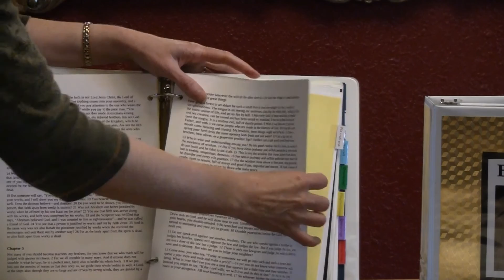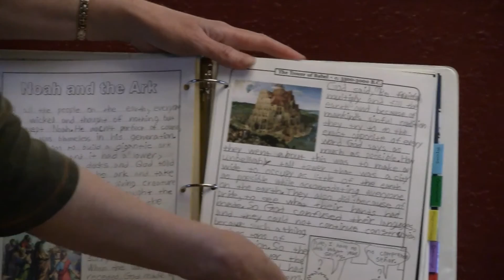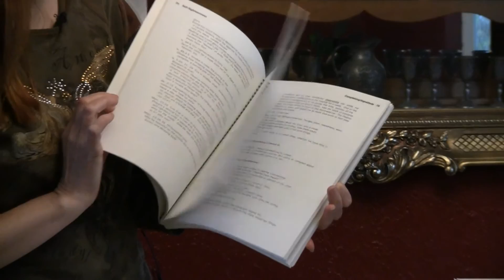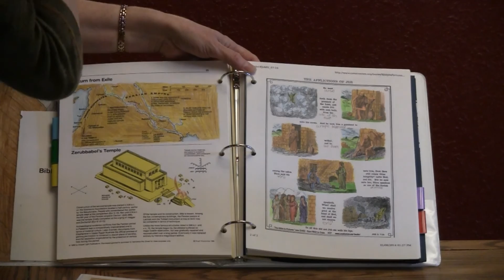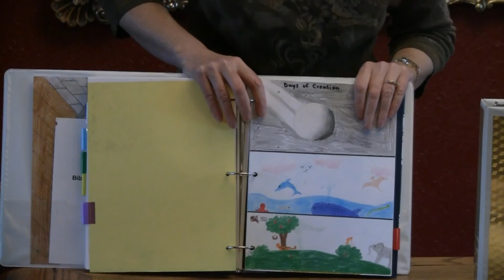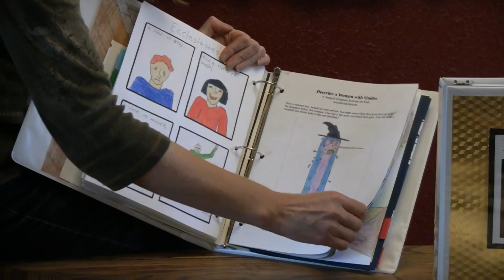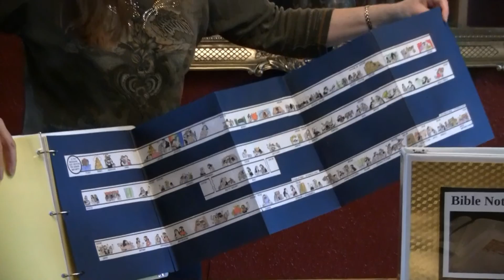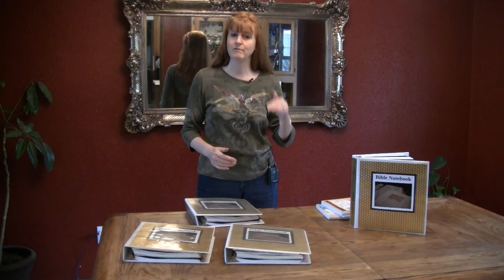Bible Notebook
How to put together a Bible notebook for kids. Includes sections for Scripture memory, narrations, hymns, character, drawings, time line, maps and charts. For more easy ideas to bring Scripture to life, see "Using Simple Costumes and Props to Teach the Bible"